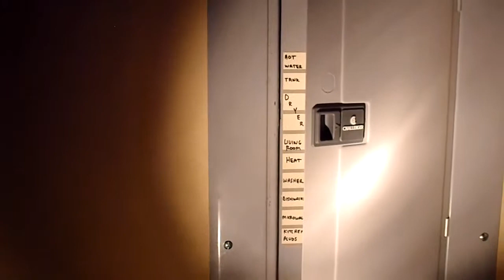Home Inspector Seattle Inspecting Faulty Condominium Wiring | CALL US!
| Seattle Home Inspector | Property Inspector, LLC

Property Inspector, LLC
4739 University Way NE
Seattle, WA 98105
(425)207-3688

The Seattle home inspection company, Property Inspector, LLC, Inspecting Faulty Condominium Wiring and tells one of many reasons why you need a home inspection on a Condo or Townhouse.

Inspectors will check the roof, basement, heating system, water heater, air-conditioning system, structure, plumbing, electrical, and many other aspects of buildings. They look for system and major component defects and deficiencies; improper building practices, those items that require extensive repairs, items that are general maintenance issues, as well as some fire and safety issues. A General Home Inspection is not designed to identify building code violations, although some deficiencies identified may also be code violations.

jim estrada
property inspector llc
home inspection seattle wa
home inspector seattle wa
home inspections seattle
seattle home inspections
seattle building inspector
seattle building inspection